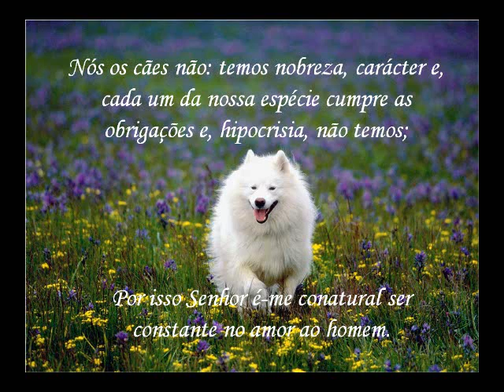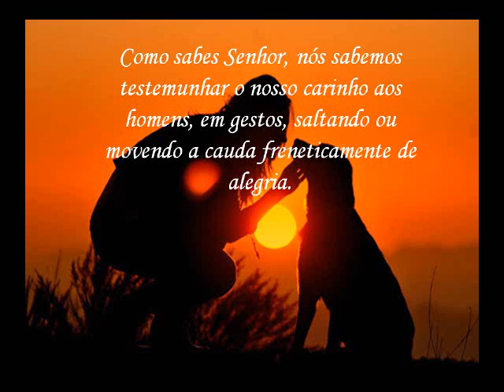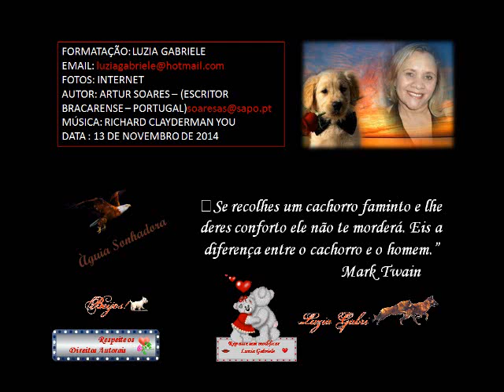Oração do Cão 2016 PPS Luzia Gabriele Vídeo José Ernesto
Oração do Cão